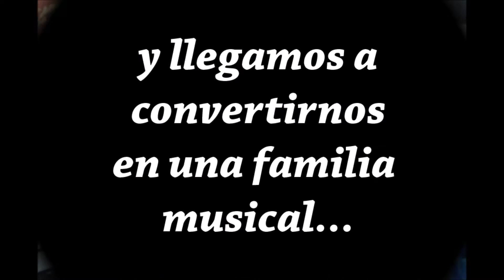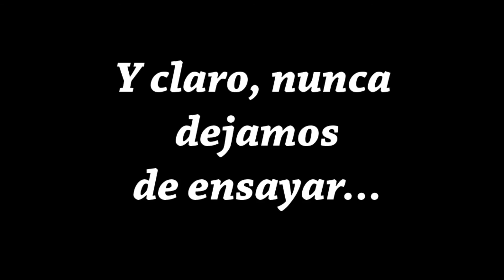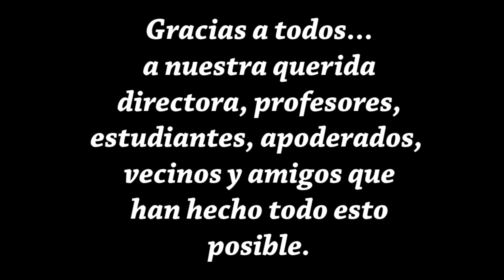Conjunto Instrumental América Siglo XXI Generación 2015 - 2016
Breve recorrido por la trayectoria del Conjunto Instrumental del Instituto de Música América Siglo XXI, ubicado en Eduardo Cordero #0162, Puente Alto.